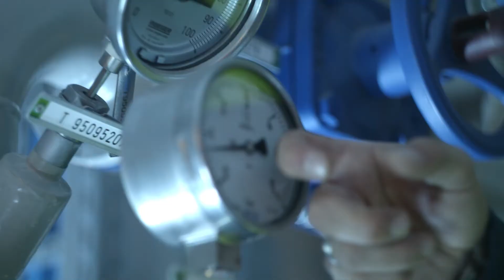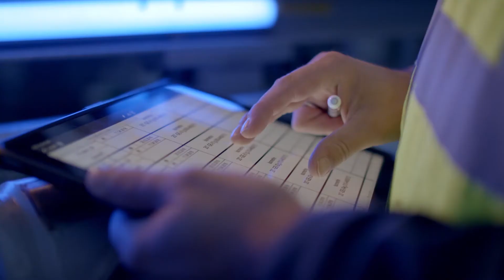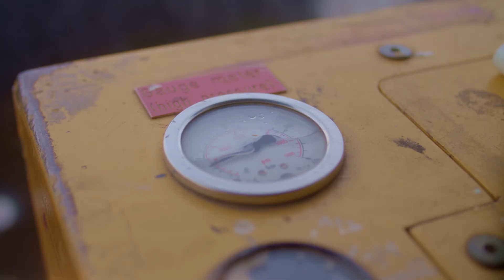Pipeline construction with TÜV Hessen - EUGAL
When creating the European gas connection line EUGAL, TÜV Hessen took over the construction supervision in addition to various tests. Here you can see details of the enormous pipeline project with around 47,000 pipes on around 506 miles.